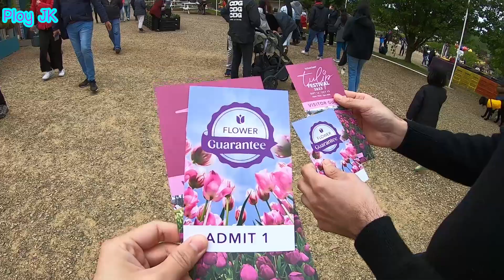Tulip Festival Tesselaar l Melbourne Australia 2023 l เทศกาลดูดอกทิวลิป เมลเบิร์น Ploy JK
Tulip Festival Tesselaar Melbourne Australia 2023
เทศกาลดูดอกทิวลิป เมลเบิร์น 2023

For 2024
Open
Everyday
* More than a million spring flowering bulbs * Live entertainment * Delicious foods or bring a picnic * Free onsite parking * Just 40km east of Melbourne * Dogs on leads welcome * Pram Friendly * A kaleidoscope of colour

The 2024 Tulip Festival will go on sale 1st August, 2024.
Ticket Prices are:
Adults $35 (Spring Fever - $24.50)\ Concession $31 (Spring Fever - $22.50)
Children 16 and under are free of charge when accompanied by an adult.
*Spring Fever tickets are date restricted FOR ENTRY 16-20 Sept and 7-11 October.

Address
Tesselaar Flower Farm\ 357 Monbulk Rd.\ SILVAN VIC 3795

Ploy JK